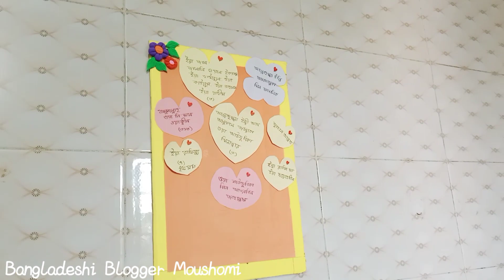রান্নাঘর ডিপ ক্লিন করার উপায় | How to deep clean kitchen | সন্ধার নাস্তা রেসিপি |Bangladeshi blogger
Today I have shared how to kitchen cleaning very easily | Kitchen deep clean ideas | How to keep the kitchen clean | A one-ingredient way to get rid of greasy kitchen oil. As well as the easy way to clean Ed Just Fan | Three types of recipes with potatoes for dinner | Make dinner recipe in very easy way | Hope you like it.